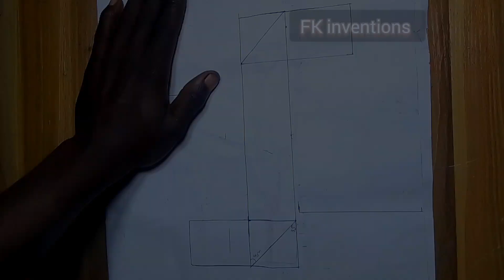How to make a simple periscope. Home made periscope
Hi guys welcome to FK inventions in today's video we are going to be making a simple periscope.

materials
two pieces of mirrow
cardboard
glue
wrapping paper